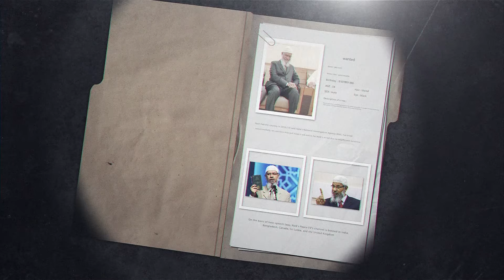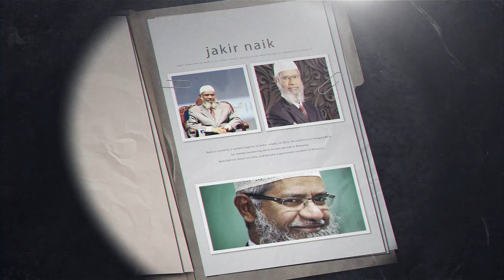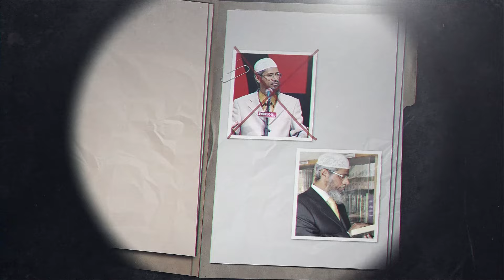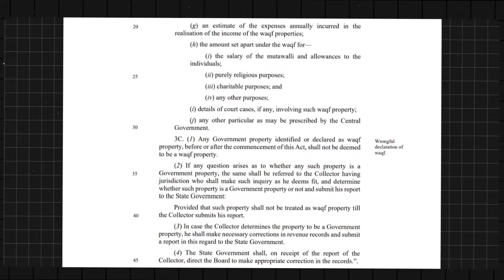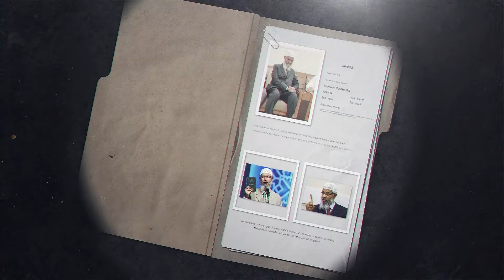HOW Jakir naik HATE speech influencing Muslims about waqf act | Alchemist talks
వక్ఫ్ చట్టం తో ముస్లింలకు పూడ్చుకోవడానికి  స్మశానాలు కూడా మిగలవా ? Alchemist talks